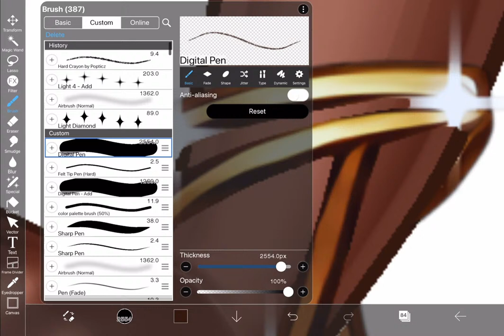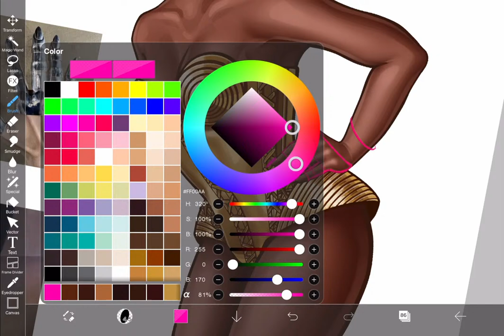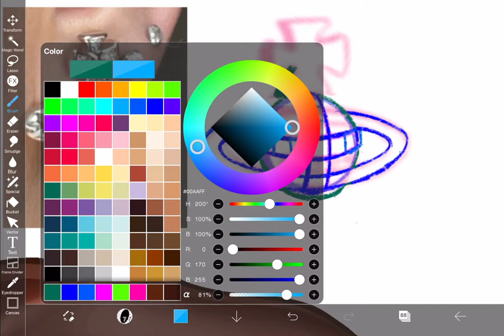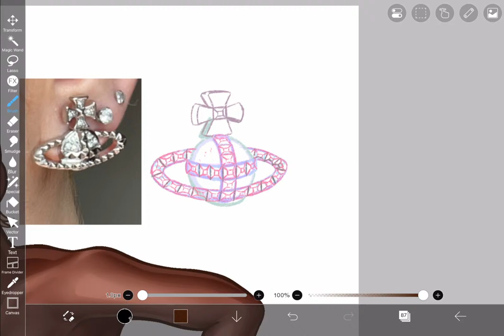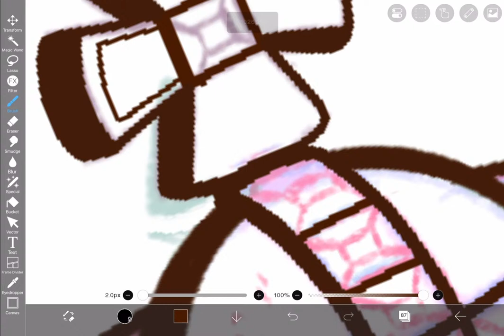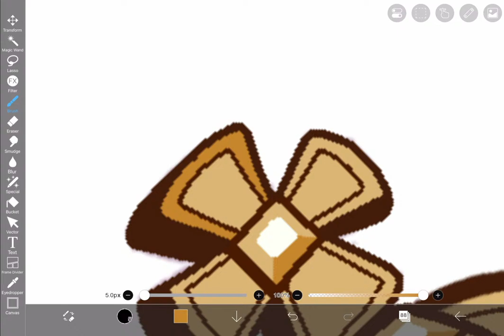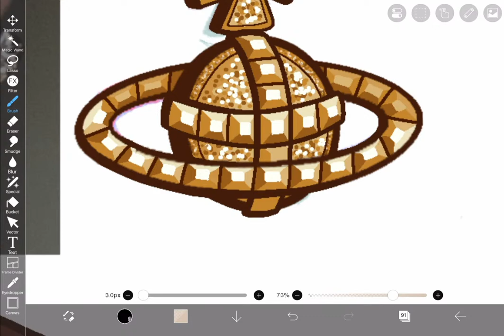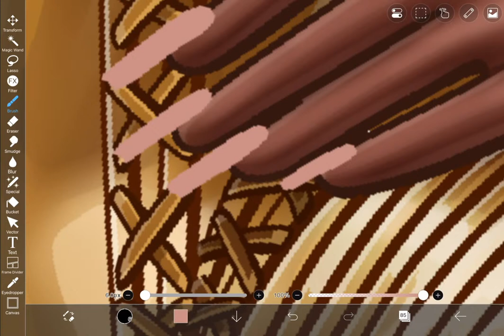🔴 Renaissance Pt. 12 ✍🏾 | Using Ibis Paint X | ANGEL KHH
**If you guys want to be able to see the video a lot slower then remember to use the playback speed setting in the options button
𝐋𝐢𝐧𝐤 𝐭𝐨 𝐫𝐞𝐟𝐞𝐫𝐞𝐧𝐜𝐞𝐬
- Mannequins

𝐌𝐮𝐬𝐢𝐜 𝐔𝐬𝐞𝐝 𝐢𝐧 𝐭𝐡𝐞 𝐕𝐢𝐝𝐞𝐨
𝐇𝐞𝐥𝐩𝐟𝐮𝐥 𝐋𝐢𝐧𝐤𝐬
Medibang

𝐅𝐀𝐐
  - Mostly IbisPaint X but I also recommend Medibang Paint and Procreate

What is the game shown?
   - IMVU
   -Kim Kardashian Hollywood

What is an edit?
       - An edit is when I take a picture and redraw it or create it from game inspiration.